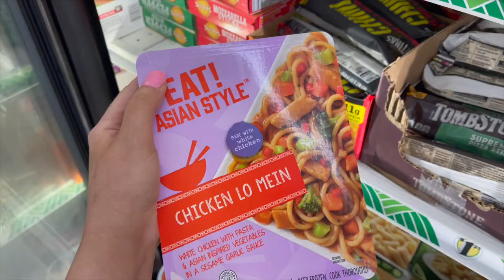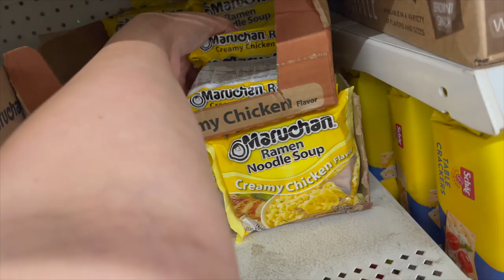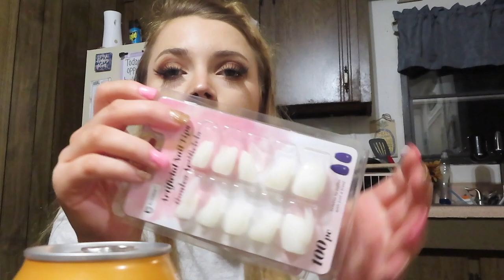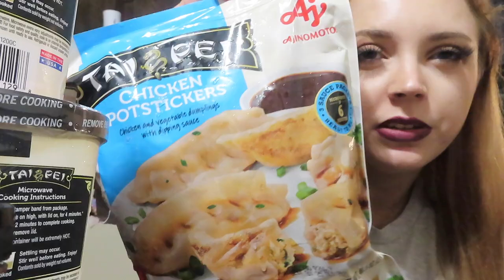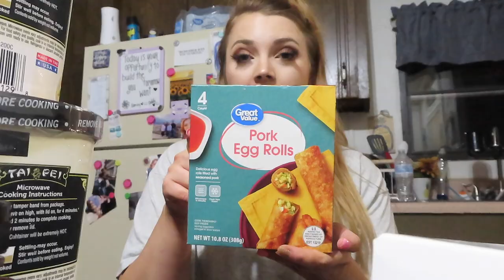GROCERY SHOPPING + HUGE GROCERY HAUL | VLOGMAS DAY 3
GROCERY SHOPPING + HUGE GROCERY HAUL! WELCOME TO VLOGMAS DAY 3!

HERE'S TO NEW BLESSINGS, OPPORTUNITIES, AND GROWTH! :)